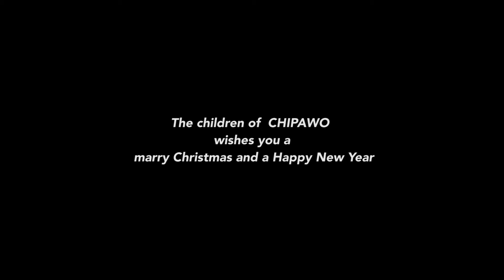Christmas Message from CHIPAWO Children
CHIPAWO children wishes you a Merry Christmas and a Happy New. 2020 has been a difficult year but we would like to thank you all, for your love and support.